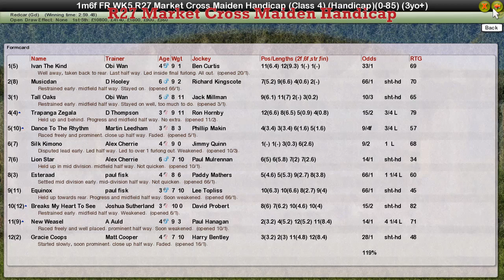FR WK5 R27 Market Cross Maiden Handicap